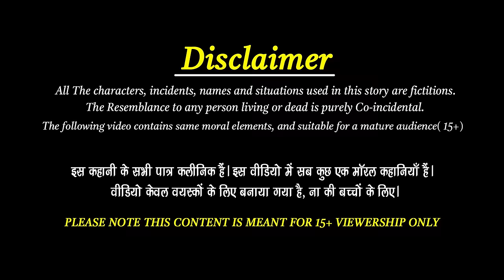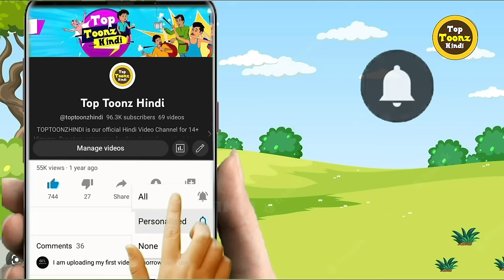एक थन वाली गाय | EK THAN WALI GAAY | GAAY KI KAHANI | MORAL STORIES